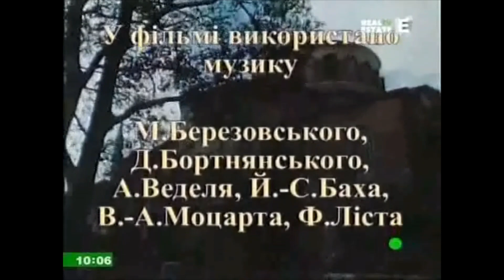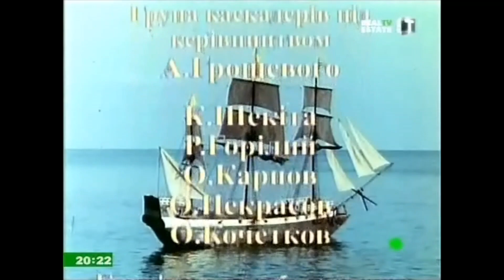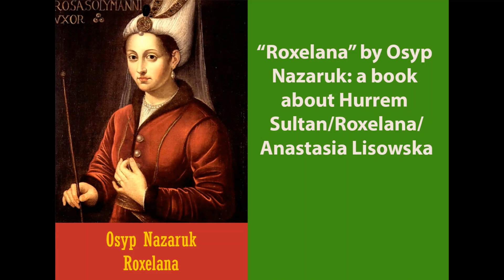Hurrem is taken to Istanbul: Hızır Reis shows mercy. | TV series Roxelana (1996-2003). Episode 8.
Ukrainian TV series "Roxelana"(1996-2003) about Hurrem sultan, based on the book "Roxelana" (1930) by Osyp Nazaruk. Book "Roxelana" in English is here:

Safar. the owner of the female slave school in Kaffa, persuades Hurrem's owners that the time came to sell their "goods": because the new sultan ascended the throne,  many would want to give expensive presents to the important people to keep their places, so the prices for female slaves will go up.  Safar also has a friend with a ship, who agrees to transport them to  Istanbul. The whole school is hurriedly taken abroad of the ship.
On the boat, Stefan and father Terentii are waiting for Hurrem, but only Ricci arrives. He explains that it was not possible to escape and tell the devastating news to Stefan: Nastya is on the ship, which is headed to Istanbul. Stefan is in despair, but Ricci promises help, hinting on important connections he has there.
On the way to Istanbul the ship with female slaves has an encounter with the pirate Hayreddin Hızır Reis. The slavers are about to surrender, but Hayreddin displays a canvas with a writing, announcing that he won't attack anyone for ten days and nights to honour the new, tenth, sultan ascendance to the throne.

Starring:
Hurrem sultan, Anastasia (Nastya) Lisowska, Roxelana - Olha Sumska
Teacher Abdullah - Valery Sheptekita
Stefan Dropan - Nazar Stryhun
Clara - Radmyla Shchoholeva
Ricci - Oleh Isaiev
Father Terentii - Serhii Romaniuk
Ibrahim - Viktor Demertach
Andronik - Volodymyr Zadniprovskyi
Safar - Yurii Rudchenko
Hayreddin - Andriy Podubynskii